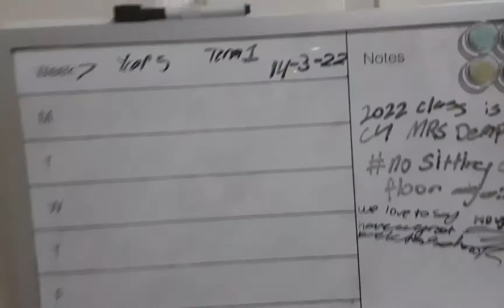small house tour